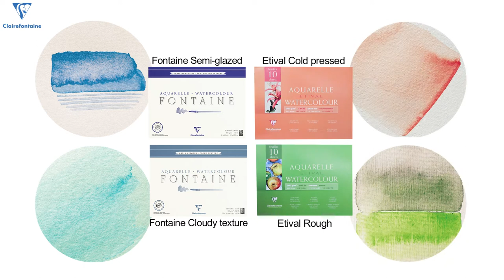How to choose your watercolour paper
Let our artist assist you in choosing the perfect paper for your artwork, whether this be glazed, semi-glazed, cold-pressed or otherwise. Clairefontaine are specialists in providing the perfect medium for paint, pastel, pencil, other pigments and ink.